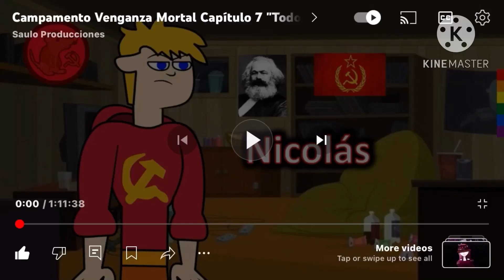Another Updated Campamento Vengaza Mortal Intro. (Final 2023 video!)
Sorry if the audio is crunchy, my phone is old…

Changes: only the two character names were changed